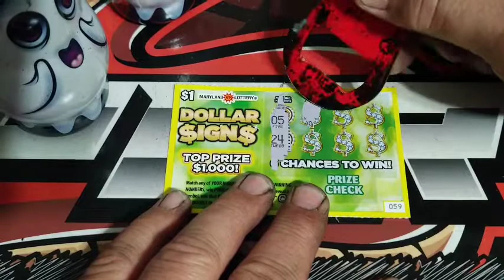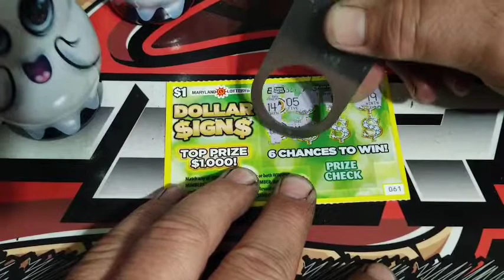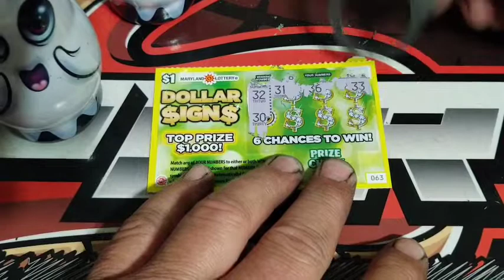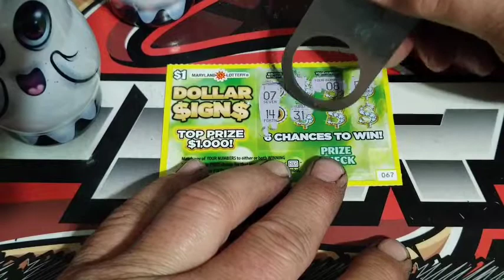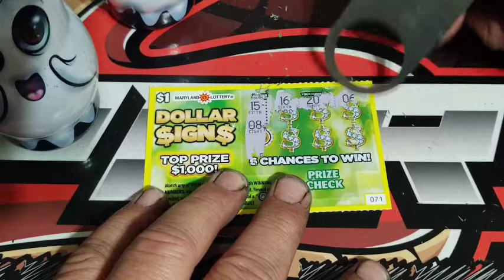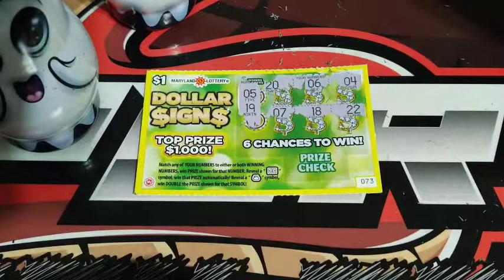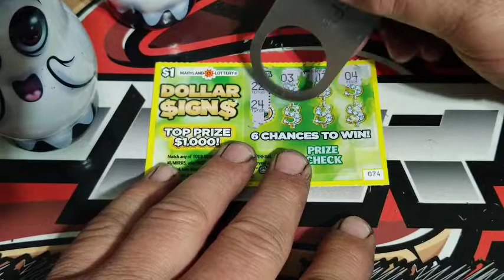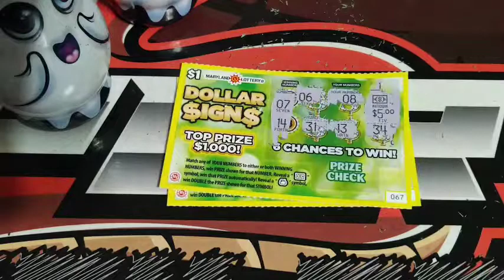Wednesday Scratch Off Action 👻🐍 DOLLAR SIGNS 💲💲